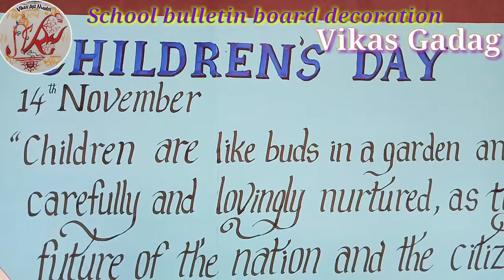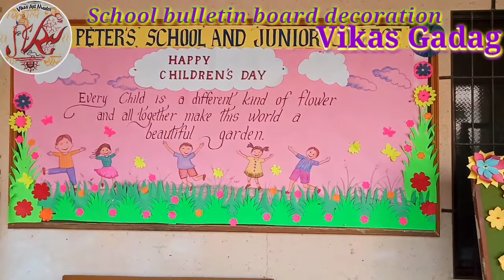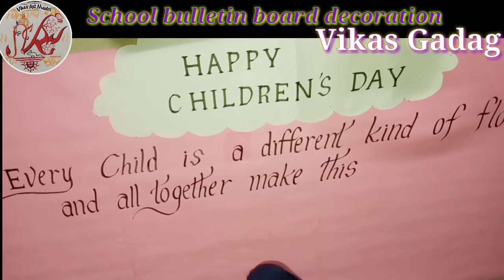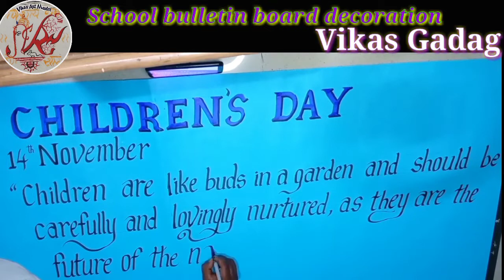children'sday school bulletinboard decorationबालदिन Stop child Labour Poster drawing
I hope you liked "Vikas Art Master" video

जर कोणाला कोणत्याही प्रकार ची
3D वॉलपेंटिंग, creative 3D Ganpati decoration,,
Wooden (Boat) Painting
लाकडावरील (बोटीवरील) पेंटिंग
,    लग्नाचे नावें,  3D डेकोरेशन
,बारशाचे नाव,,3D डेकोरेशन
 फैमिली फोटो पेंटिंग
 करून  हवे असल्यास  ऑडर घेतली जाईल.🙏
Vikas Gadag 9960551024